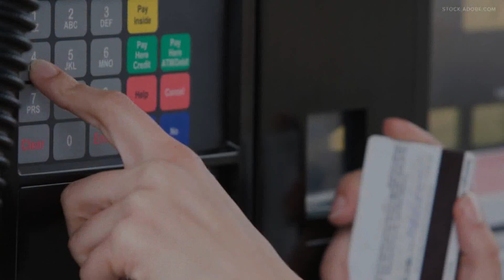Circle K brought back Fuel Day discount Friday for Missouri, Illinois drivers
Circle K brought back their Fuel Day discount for Missouri and Illinois drivers. The discount was only offered on Friday.